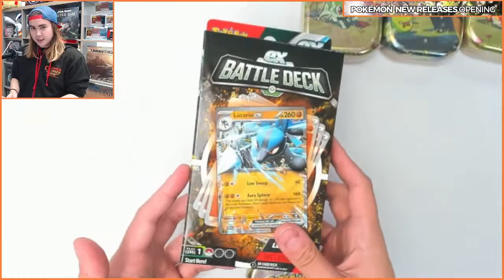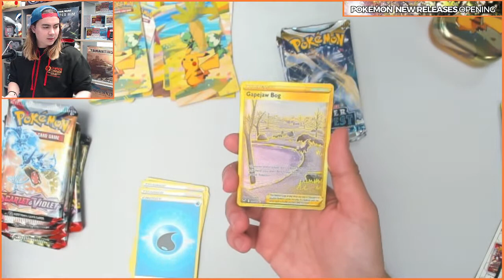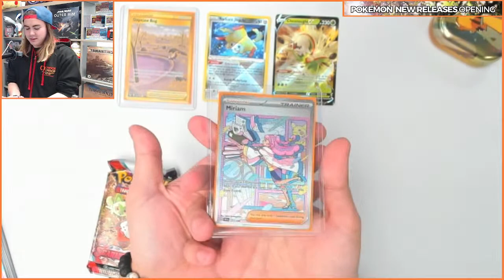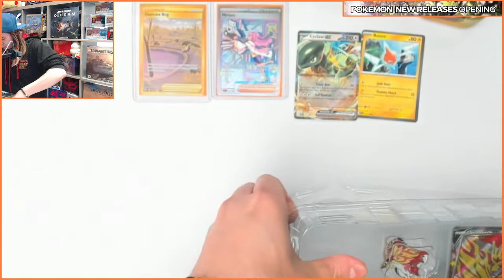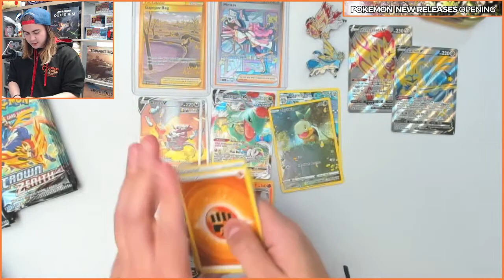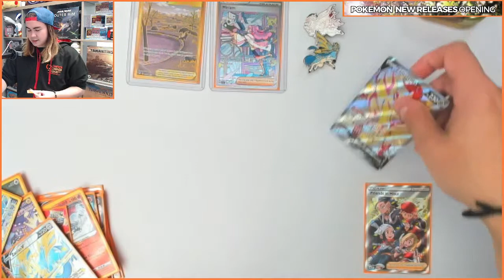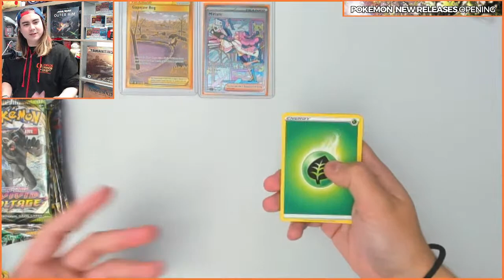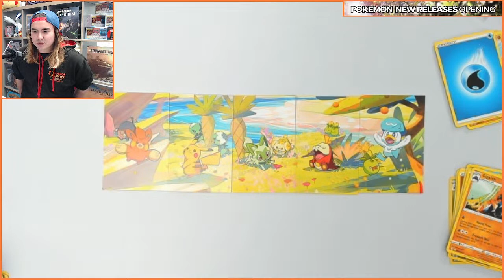Pokemon New Releases Opening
We're opening a whole load of new Pokemon TCG product!

Head on over to the online store and pick yours up today!